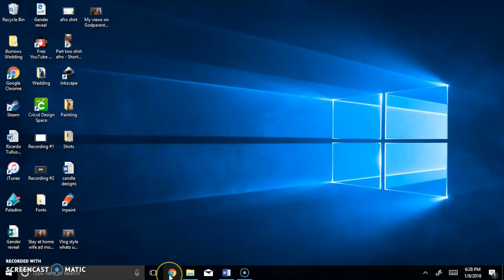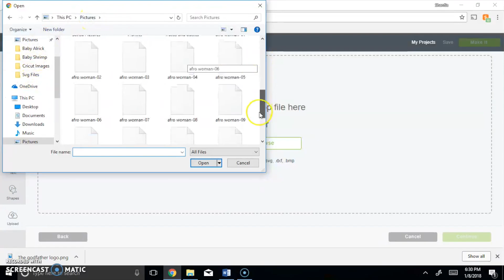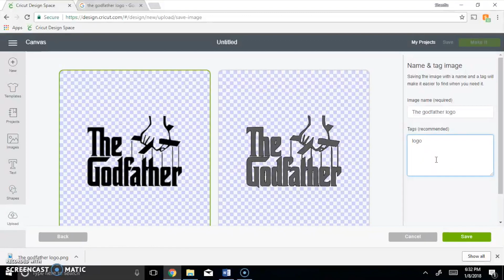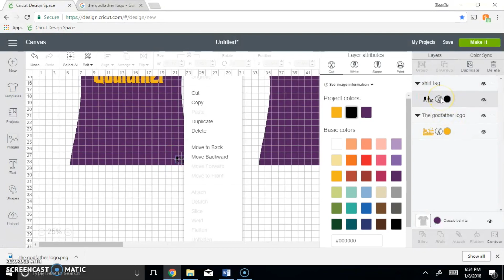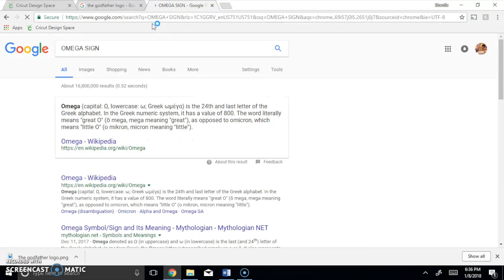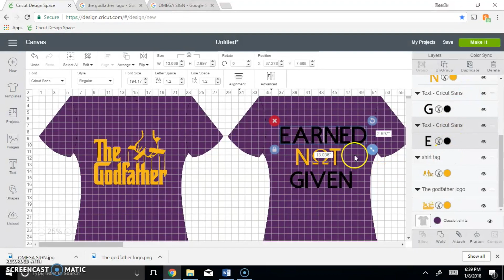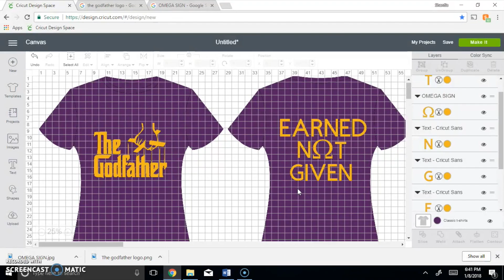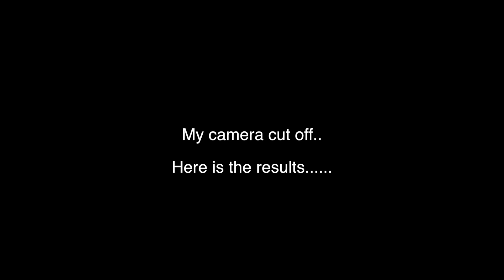Godfather Shirt with Cricut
In this video I do a custom shirt that I made for 1 of the God fathers of my daughter. I show you how I made the shirt from the beginning to the end.

If you would like to simple purchase the shirt

Cricut Air 2

Purple Shirt

Yellow Vinyl

Stully_17

Snap Chat: Tully_Vision